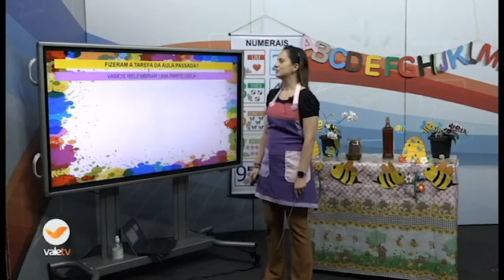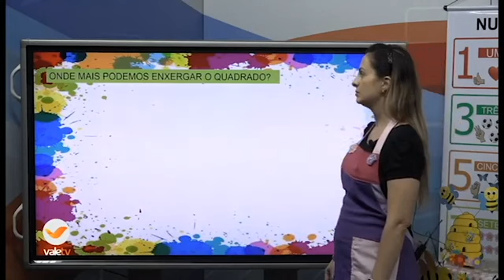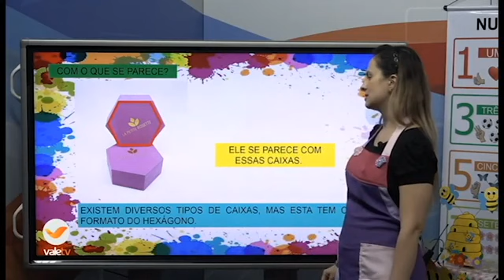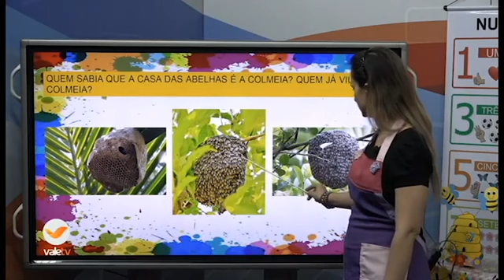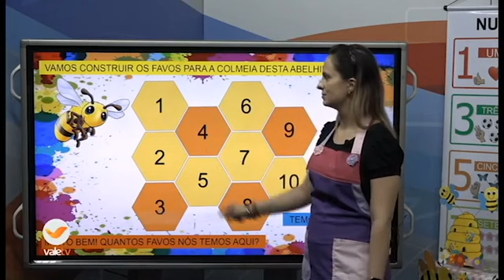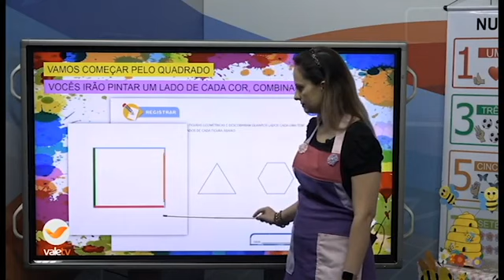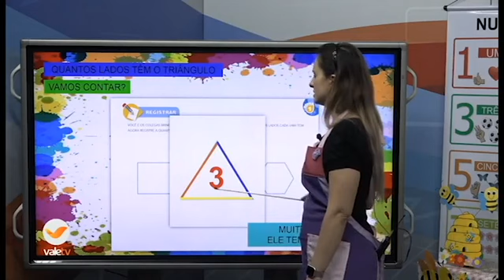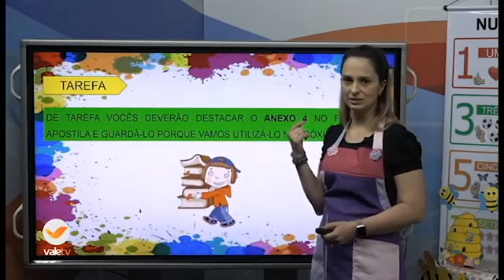76° DIA - TURMA: RECREAÇÃO 16/09/20